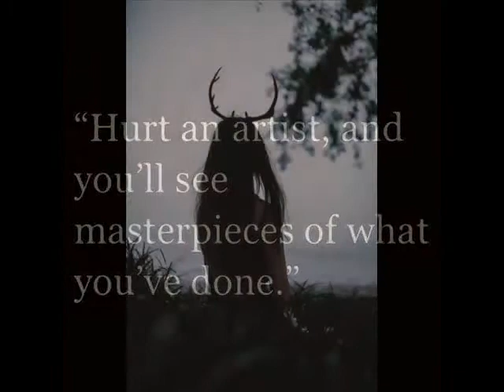THE DARK WILD FOREST 1999